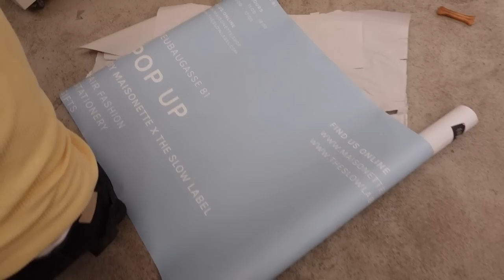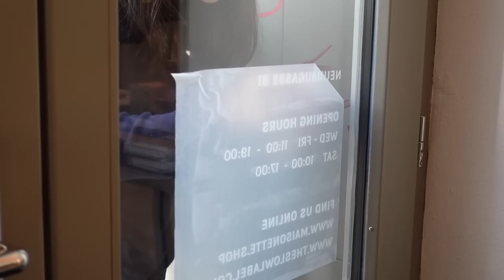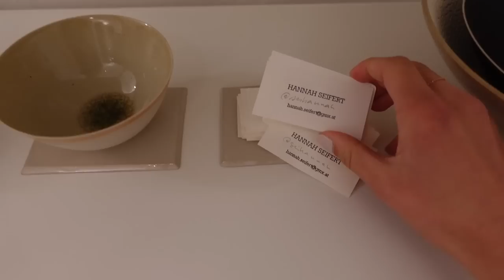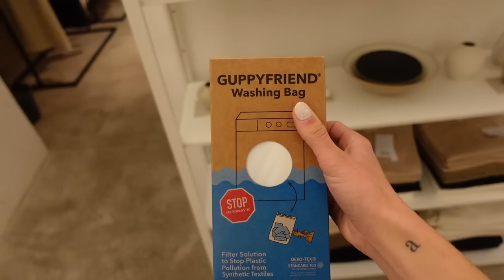VLOG | Store einrichten & vorbereiten - The Slow Label Pop-up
Von 10.11. bis 24.12. veranstalten wir einen Pop-up in der Neubaugasse 81/2 in 1070 Wien. In diesem Vlog nehme ich euch bei den Vorbereitungen mit und zeige euch, wie wir den Store eingerichtet haben.

Kleiderstangen: selbst gemacht (Opa)
Kleiderhaken: Second-Hand gekauft (willhaben)
Umkleidekabinen: selbst gemacht (Stiefvater)
Guppyfriend (wird bald ge-restockt! Meldet euch gern für die Waitlist an)
Woven Scarf (Kommt September 2022 wieder!)

Rock: Second-Hand
Schmuck: Chloe Kian / Anna IJ
Jeans (26/32)